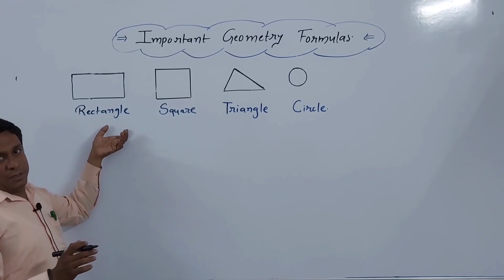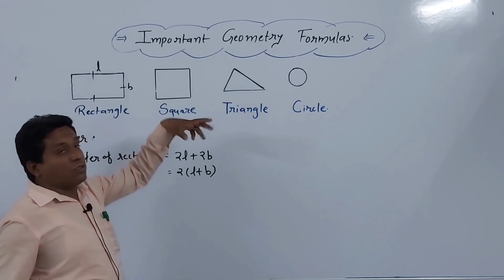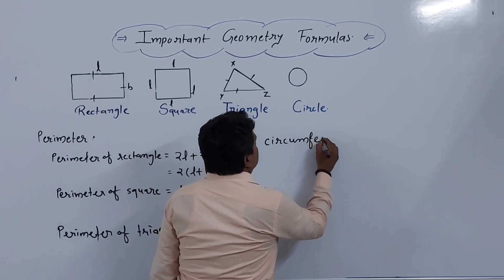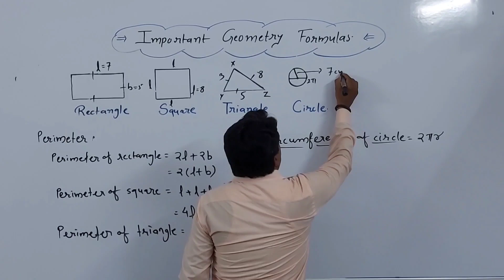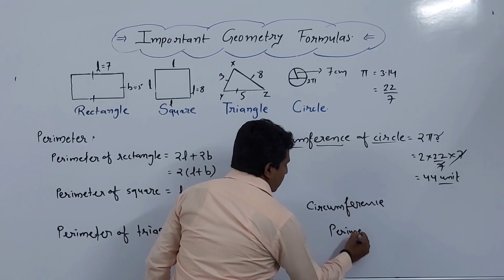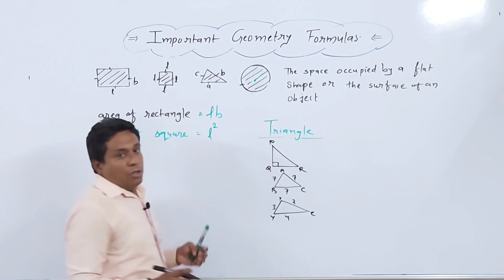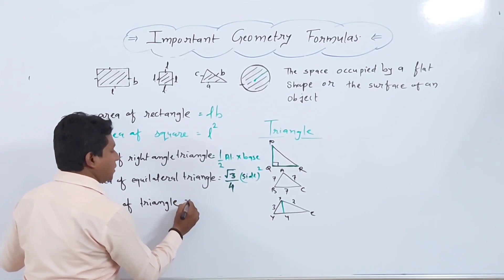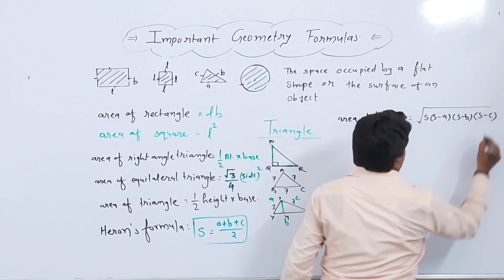Important Geometric Formulas |And useful for UPSC, GPSC, NCERT, RAILWAY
◇This is very much helpful for students of UPSC, GPSC, NCERT, CBSE and Railway.

◇Make your maths easy and strong from the base...

◇ Ese he app ko kisi bhi topic per video chahiyee toh app comment box me bhej sakte hai